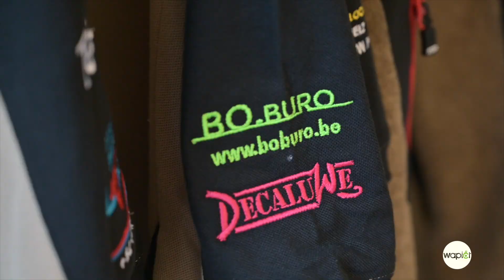Wapi Dakar News : Afterwork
Nous vous présentons dans cette vidéo un afterwork (Wapi Dakar News). On vous souhaite un bon visionnage.